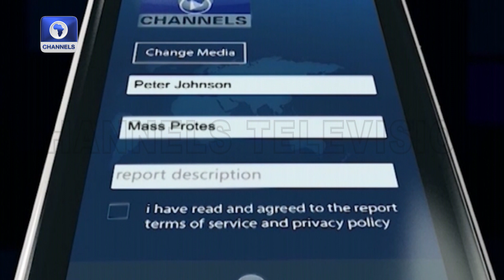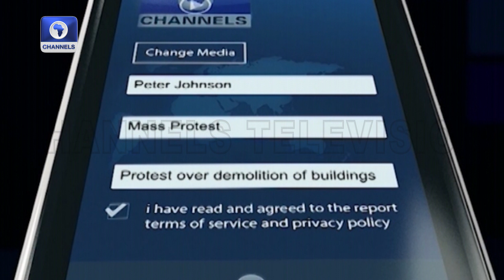CBN Ya Janye Haramcin Bada Dala Ga Masu Shigo Da Kaya Daga Ketare Ciki Harda Shinkafa | Labaran Yau